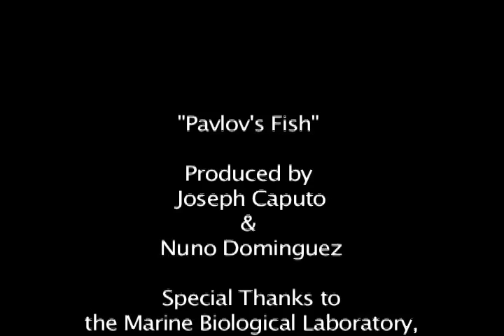Pavlov's Fish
Fish aren't known to be exciting. They can't roll over, shake hands or play dead. But when two Marine Biological Laboratory scientists train fish to catch themselves, a fish school takes on a whole new meaning.

Video by Joseph Caputo and Nuno Dominguez of Boston University's Center for Science and Medical Journalism.

For more science videos and news stories, check out Sciencemetropolis.com